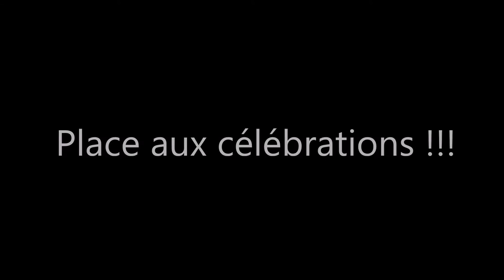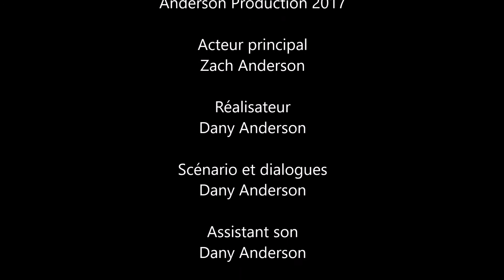SAISON 2016 2017 Novice A 1